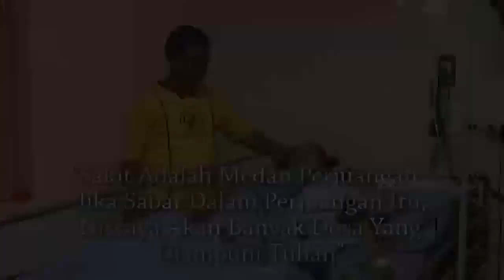Harapan seorang anak yang menunggu ibunya sadar | KEJAMNYA DUNIA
KEJAMNYA DUNIA - HIDUP DI DUA DUNIA